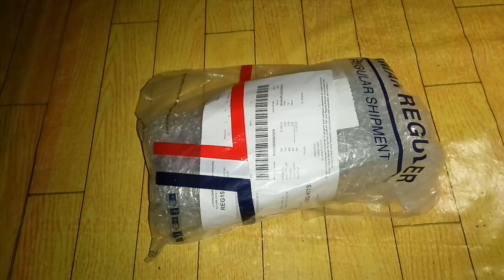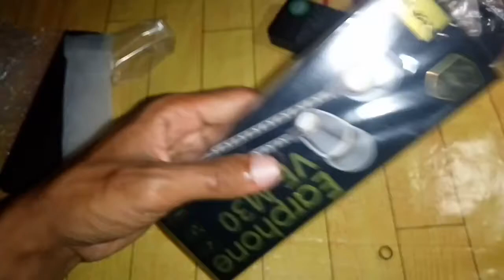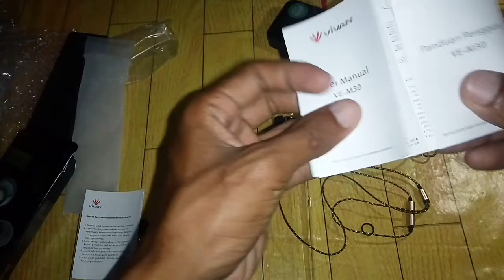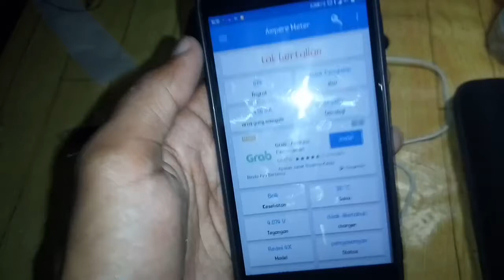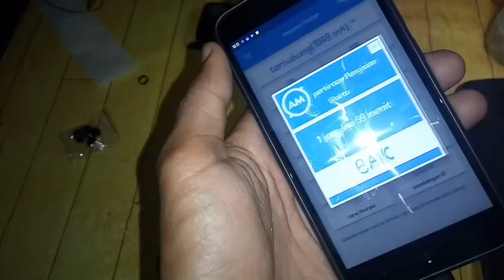Unboxing belanja Gratis, Earphone Vivan M30 & cable usb Vivan Spring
Gratis belanja Gara-gara dapet voucher 100k...